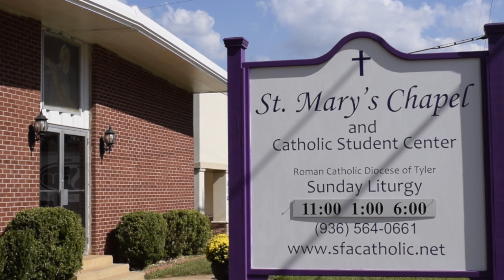St. Mary's Catholic Campus Ministry Promo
We at St. Mary's are committed to providing opportunities for SFA students to enter into and grow in relationship with Christ, and to become His lifelong disciple. We offer a variety of programs to help you do so and to get involved in our ministry.